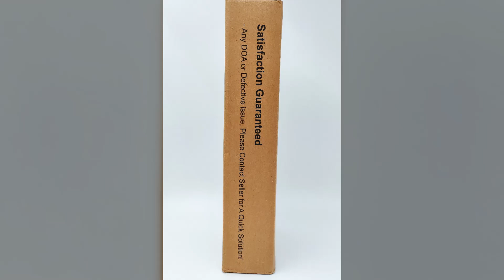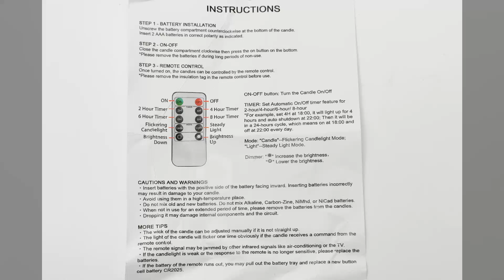Punasi Flameless LED Window Candles - Photo Gallery